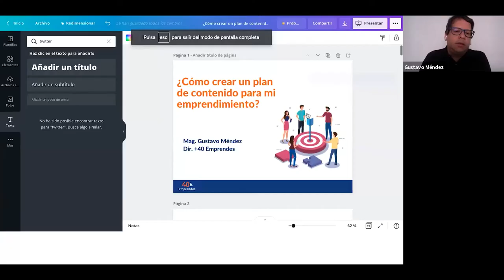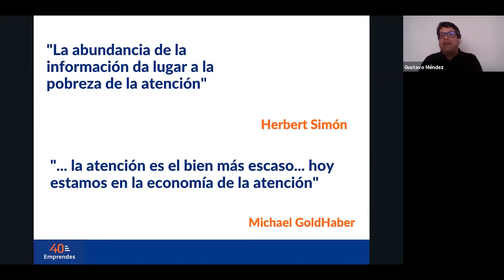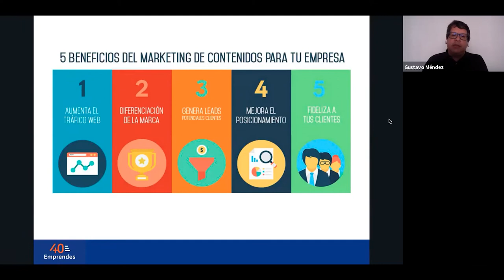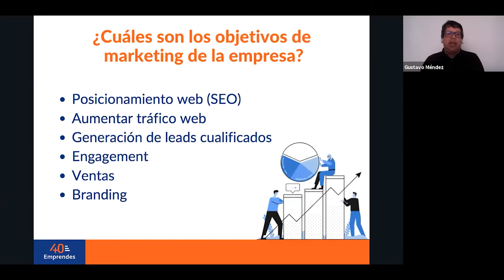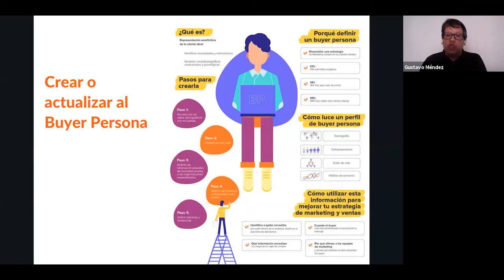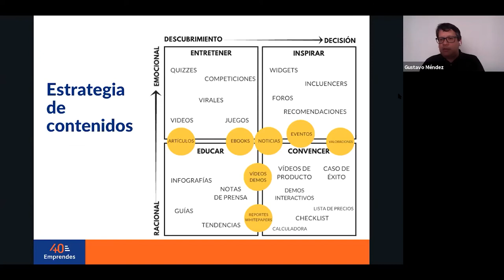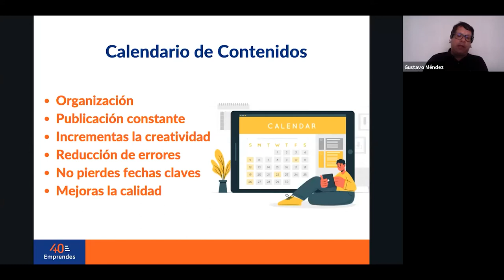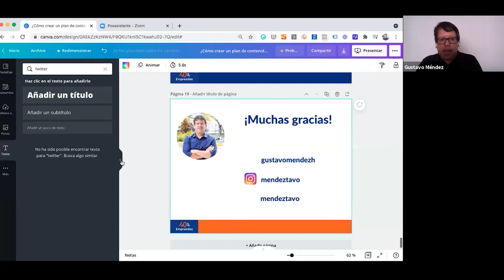Gustavo Méndez - "¿Cómo crear un plan de contenidos?" | Maratón de Asesoramiento 2021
■ Expone: Gustavo Méndez

En esta charla encontrarás cuáles son los pasos básicos para crear una estrategia de contenido de acuerdo a los objetivos de la marca. Aprenderás a desarrollar una metodología que te permitirá conocer los pasos para crear y generar contenido de valor.

La Maratón de Asesoramiento, de la Cumbre (Virtual) de Emprendedores 2021, es un ciclo de charlas y talleres gratuitos liderados por un equipo de expertos en desarrollo emprendedor que dará las claves y herramientas para hacer crecer tu proyecto.